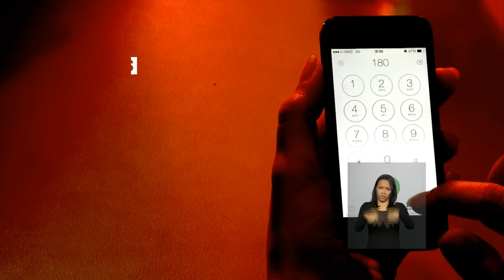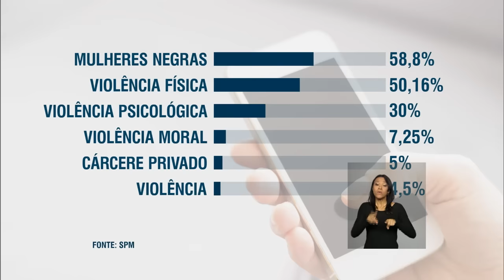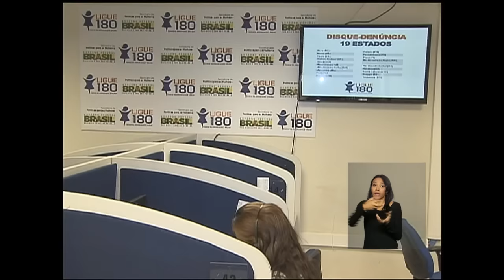Últimas - Presidenta Dilma Rousseff anuncia medidas para fortalecimento do Pronatec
ÚLTIMAS 10h - 09.03.16: Presidenta Dilma Rousseff anuncia nesta quarta-feira (9) medidas para fortalecimento do Programa Nacional de Acesso ao Ensino Técnico e Emprego (Pronatec). Assinada portaria que determina a realização de cirurgia plástica reparadora para mulheres vítimas de violência. Marco da Primeira Infância reforça ações de saúde, educação e alimentação para crianças de zero a 6 anos. E mais: Ligue 180 prestou mais de 750 mil atendimentos em 2015.